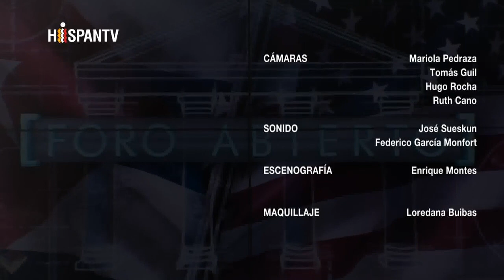Sergio Gregori en Foro Abierto de HispanTV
Intervenciones de Sergio Gregori como tertuliano en el programa Foro Abierto de Hispan TV sobre la votación contra el bloqueo norteamericano hacia Cuba.